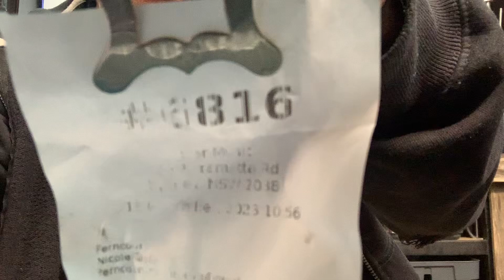#6816 post service play test 01